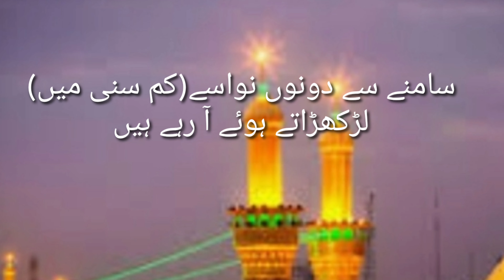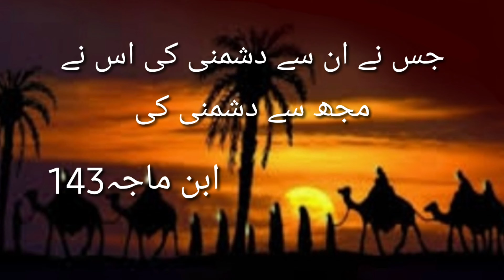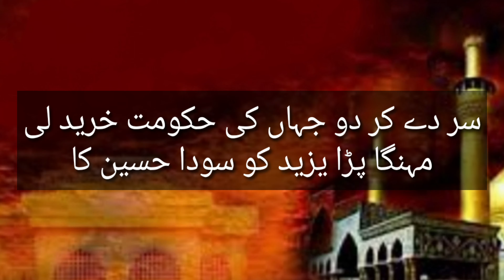Shahed e karbala/karbala ka Chand/Kon han Hussain/islamic History/Ahadees@My Priorities